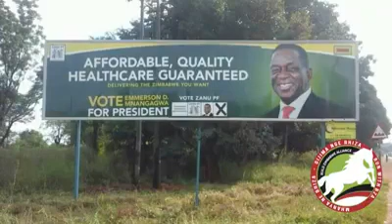Dr.Noah Manyika - Let us not forget Zimbabweans ravaged by cholera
Let us not forget our Zimbabweans who were ravaged by cholera in 2008. 98, 585 cases reported with 4000 deaths. Let us not forget that due to the loss of municipal elections in 2005, Zanu PF party leaders refused to fund the municipal budgets for various cities where they were defeated, including Harare. It is no coincidence that ZINWA was reported to have been dumping raw sewage in Lake Chivero’s main water supply in the months prior. Let us not forget that we are dealing with the type of government that poisons its people